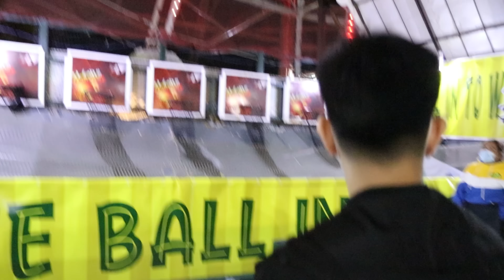KINO LIFE - HAPPY MONTHSARY